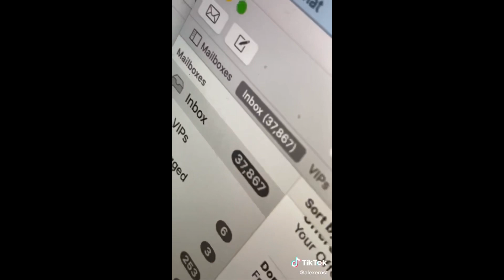Vlog Squad Quarantine Highlights - Vlog Squad Instagram Stories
What the vlog squad has been doing during lockdown. Enjoy this vlogsquad highlights compilation!